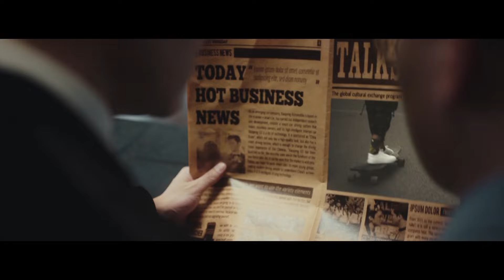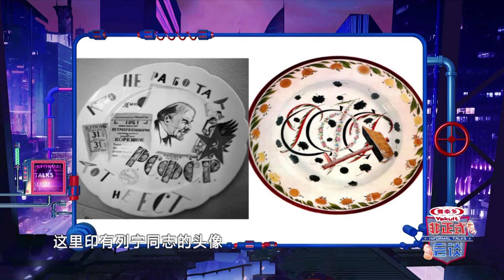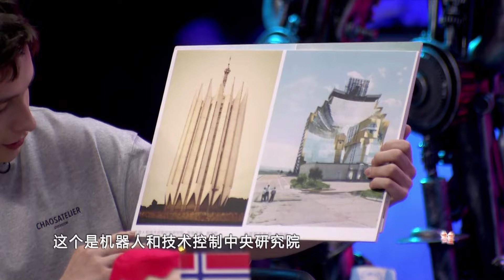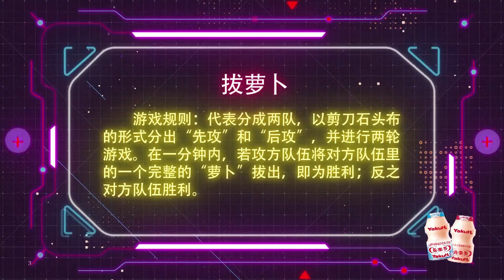【非正式会谈第6.5季】S6.5EP7（上） 在过去的100年，你们的国家都有发生过哪些有趣的事情呢？